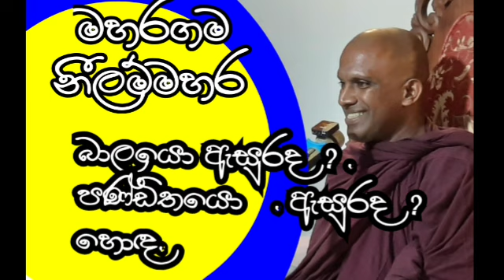බාලයො, ඇසුරු කරමුද? පන්ඩිතයො ඇසුරු කරමුද? 24 July 2023